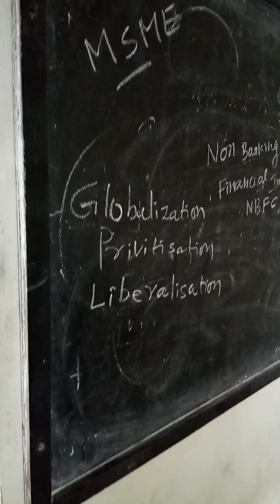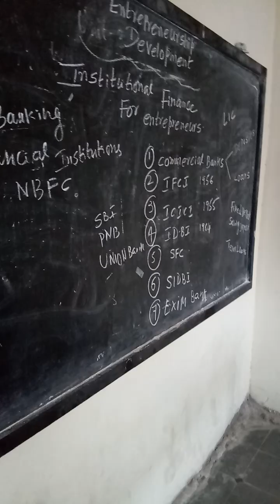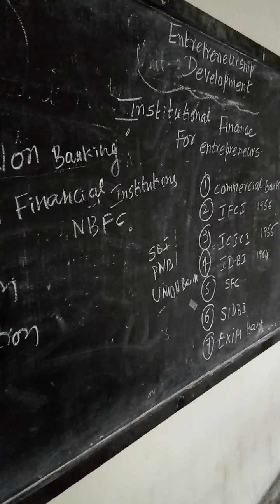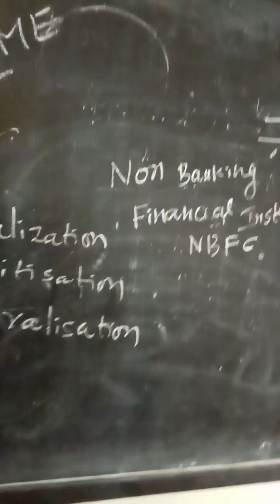entrepreneur development bba final year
entrepreneur development bba 5 sem